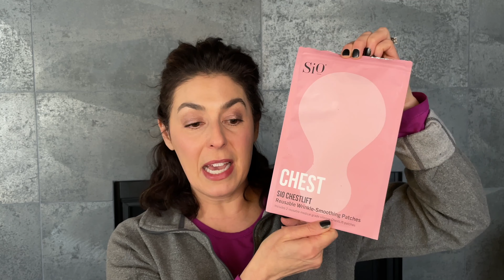Last Month's Clean Beauty Empties | Mature Skin - Over 45 | Deodorant, Body Serum, Hand Cream & More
Time Stamps & Product Links:
00:00 - 11:13 Clean Beauty Skincare Empties for Products + 2 for face
11:14 - 24:06 Clean Beauty Skincare Empties for Face & Chest
Skinfix Barrier + Triple Lipid Boost 360 Brightening Eye Cream,

~The Pampered Wife